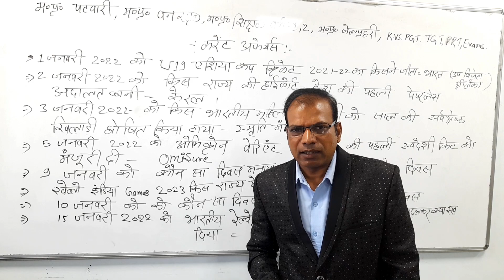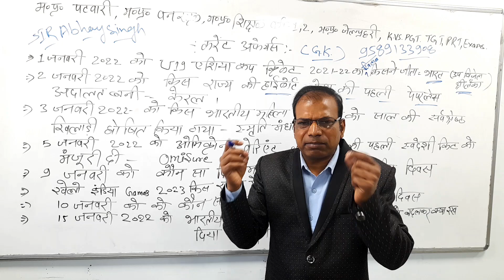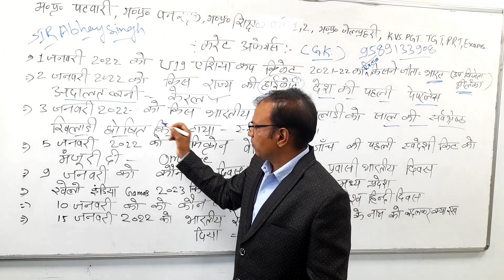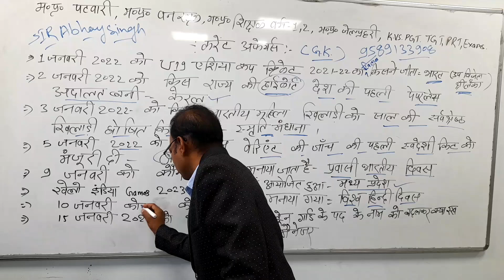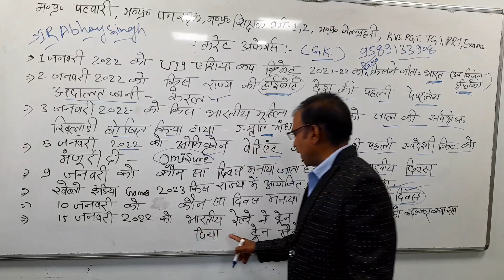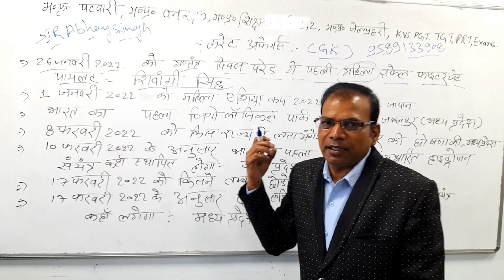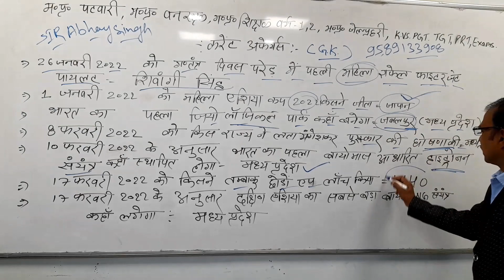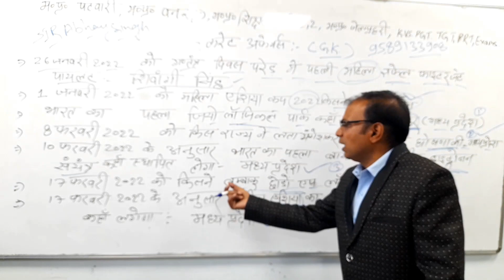current affairs gk mp gk for mpteacher 1,2 patwari mpforest kvs pgt tgt jailprahari vanrakshak